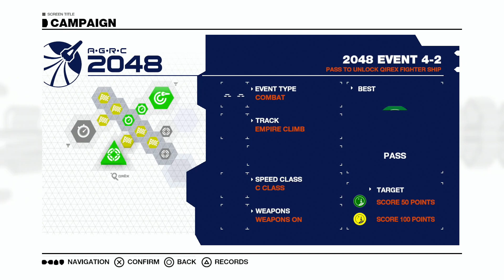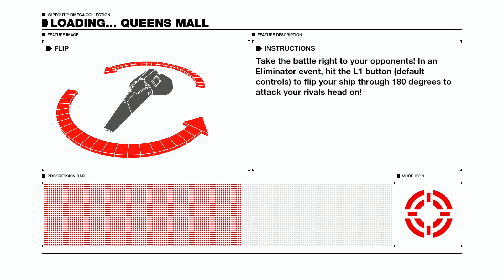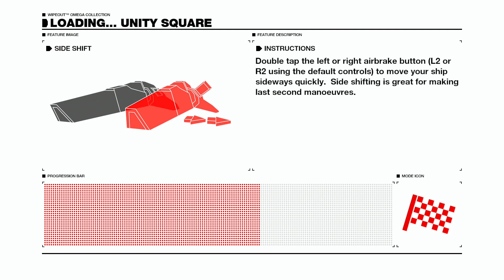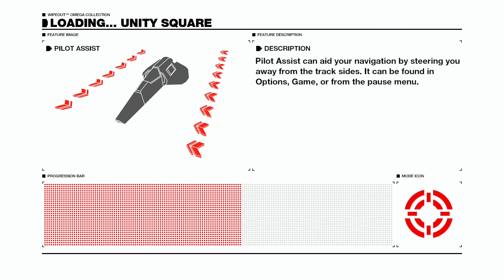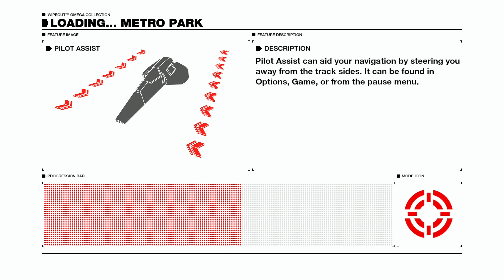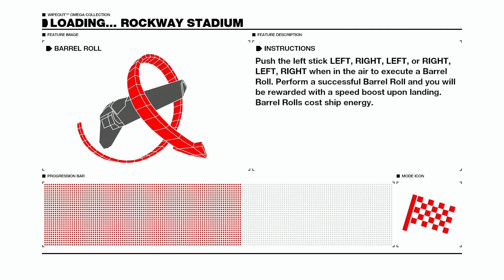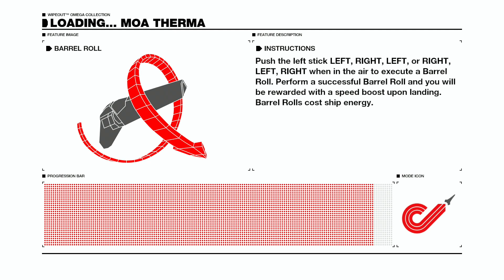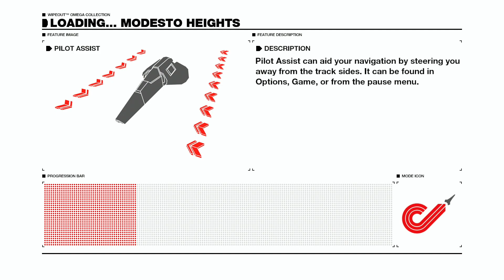Bargaining with JRPGs // MAGENTA MONTHLY (MAY 2020)